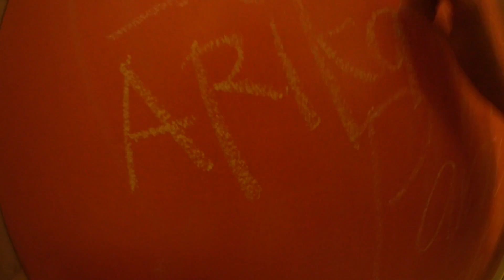PLANNING MY BDAY PARTY & I LOVE MY FAMILY! ♡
PLEASE READ DESCRIPTION BEFORE LEAVING A COMMENT! :)

HEY BABIES!
Every year I have these HUGE BDAY Parties, in Vegas then LA and then all over but then this year I decided not to go so crazy!!! Even though my friends in Vegas did plan to set a party up for me, I planned to remain in Los Angeles and create a more INTIMATE bday party! :) My actual birthday is May 26 on Monday and it is Memorial Day. I am celebrating with my closest girlfriends on Sunday at a club called XIV and having brunch at Herringbone :) I am also doing a party at Hooray Henry's my favorite club on Saturday with my BFF Gigi! :) I also decided to stay and hang out with my FAMILY!! I have dinner with my parents AT LEAST once a week and this week they are taking my brother and I out to dinner to probably Benihana's - that's tradition!! :) They think it's kinda odd that I vlog at dinner because they are very private people, and today was more casual so I did it! :) I know I don't show much of my private life but here is a tiny glimpse of it! We went on a casual dinner at this quaint Italian place near where I grew up! MAY is the month of my brother's BDAY, May 4, My Bday, May 26 and my parents wedding anniversary, May 30th. :)  and OBVI Mother's day! so I wanted to show you a little bit of my life with my parents! If you like it please let me know! :) BTW I AM NOT VEGAN I am Pescatarian as of May, I do try to eat Vegan Monday to Friday but for dinner I do eat fish and seafood and have cheese. I have not had meat since I went to Shabu Shabu with Caitlin. That is a lifestyle choice I made and I plan to keep it because I just love that type of vegetarian/vegan cuisine but I CANNOT give up sushi! LOVE YOU GUYS!! Hope you all have a safe and amazing MEMORIAL DAY WEEKEND!!

XOXO Arika

I am wearing:
Top from: @LFrobertsonblvd

Lilly Hair
(mine is 20" in 260g in DIRTY BLONDE)
GET $5 off with my code: 'arika'

FAN MAIL send to:
Arika Sato